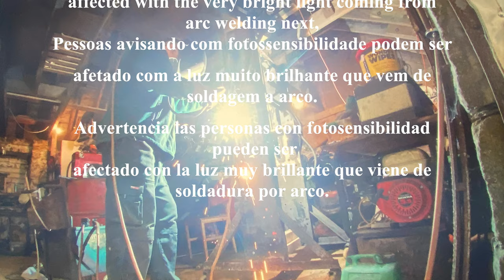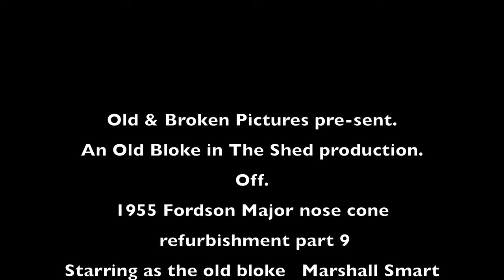1955 Fordson Major nose cone repair part 9 & introducing the new 5 in 1 welder.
Testing out some of the functions of my new Mig,Mag,Tig and MMA or arc welder.